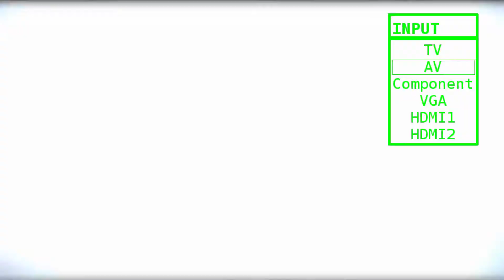Super Smash Bros. Melee #4 | HOMERUN! | Let's Play SSBM